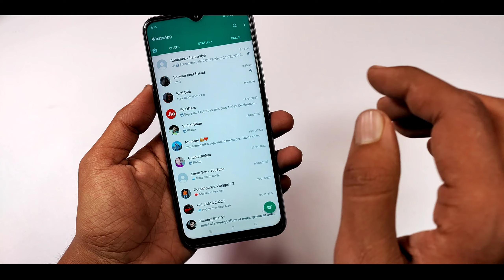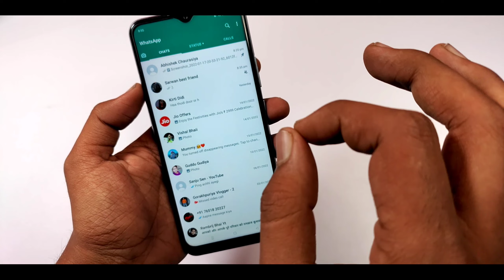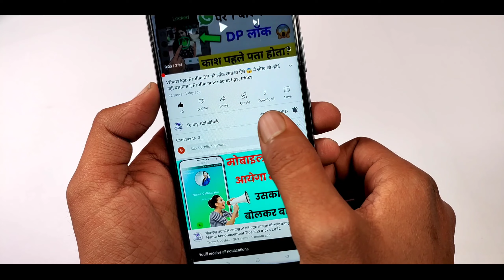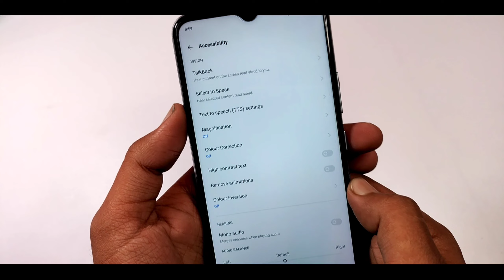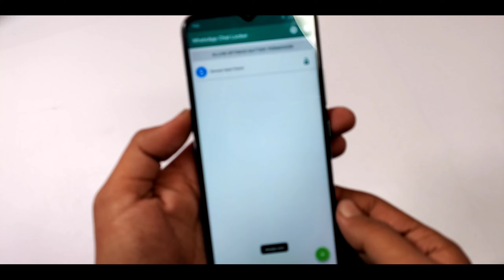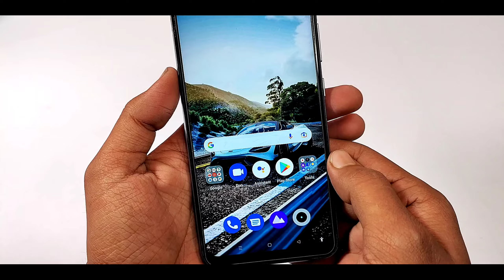WhatsApp में आ गया 2022 का खतरनाक ट्रिक अब उसकी पोल खुलेगी? | Tips, tricks and new feature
Hello dosto, aaj ke is video mein maine aapko bataya hain WhatsApp Ka ek aisa feature jo aapke liye kafi useful hoga aur yeh aapke privacy ko secure rakhega to agar aap bhi Sikhna chahte hain to dhyan se video ko dekhe.

dosto video ko Like jarurat karna aur apne friends ke sath bhi share karna taki wo bhi es trick ke bare mein jaan paye dhanywaad.